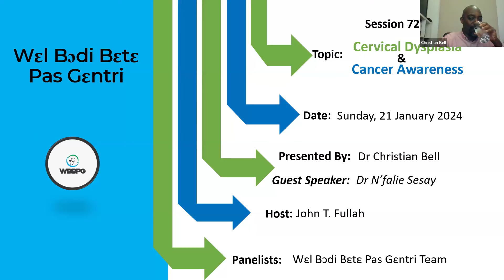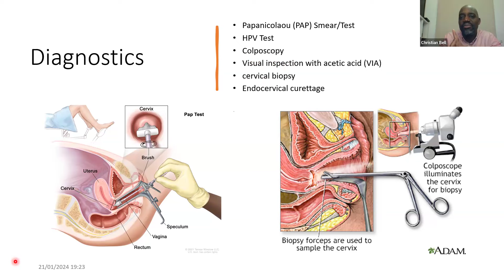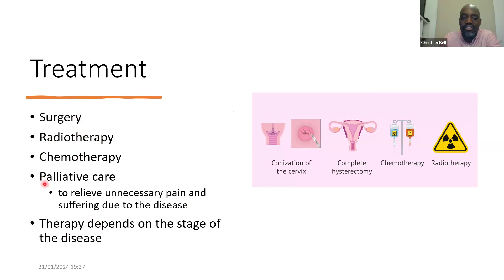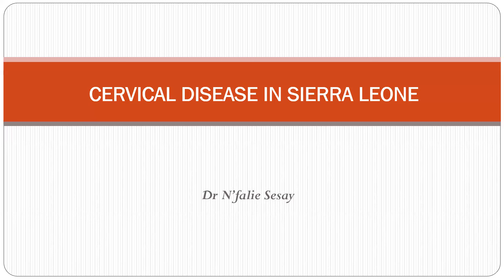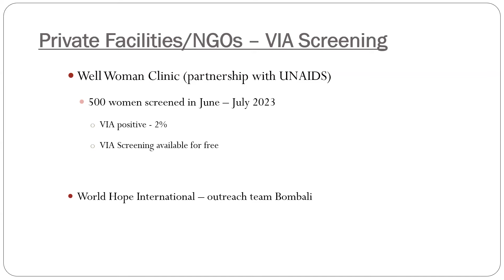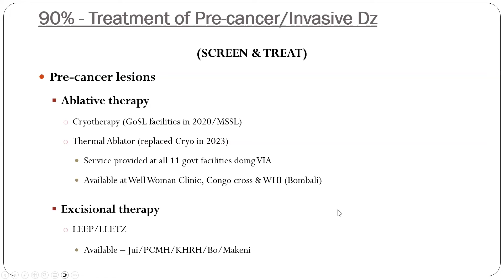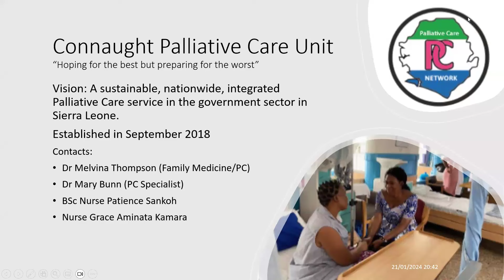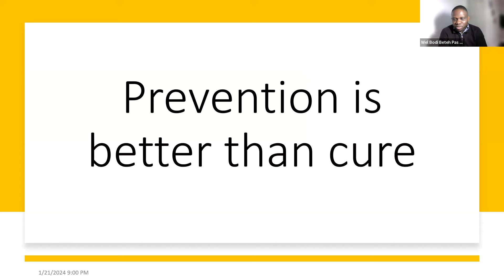WBBPG - Session 72 - Topic: Cervical Dysplasia & Cancer Awareness, by Dr Christian Bell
Cervical cancer is the fourth most common cancer in women globally with an estimated 604,000 new cases and 342,000 deaths in 2020.
The highest rates of cervical cancer incidence and mortality are in low- and middle-income countries and households!!!